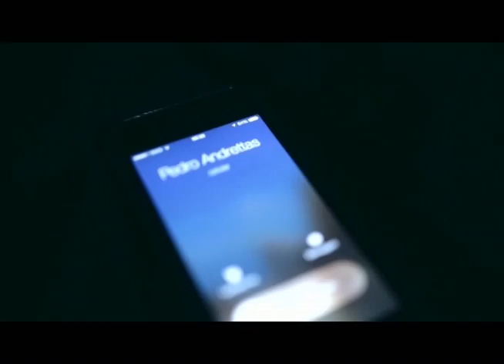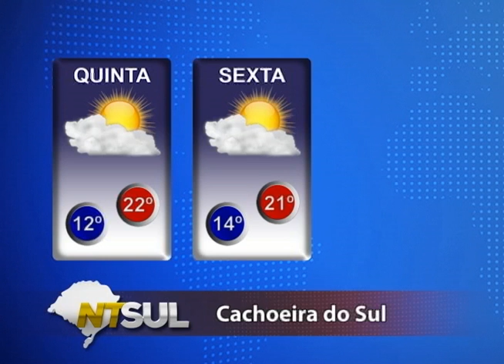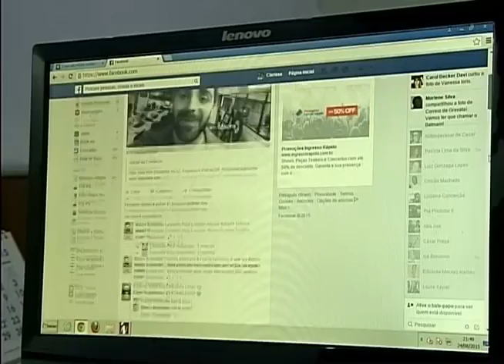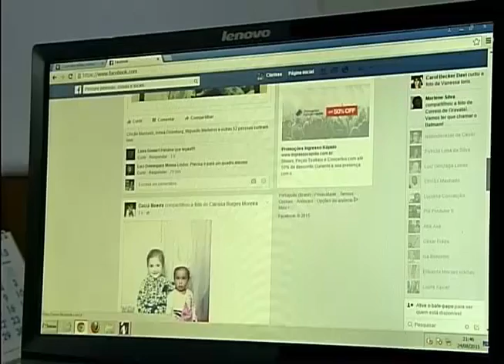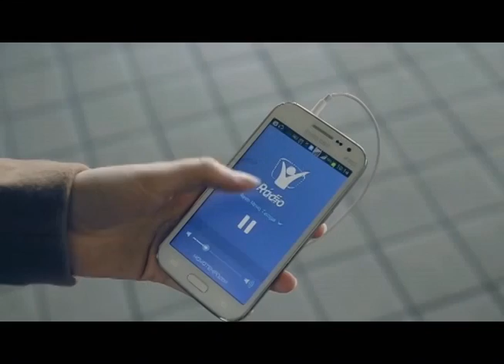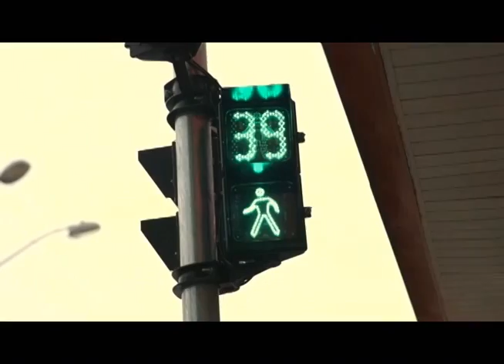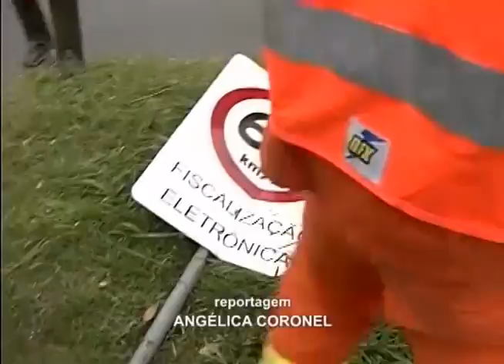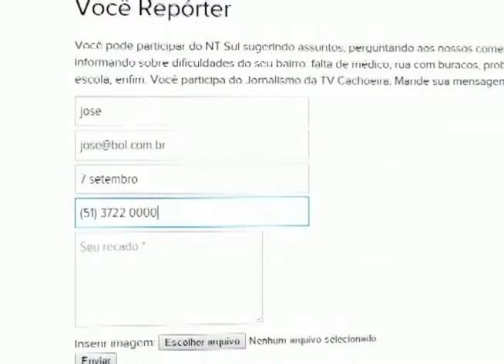JORNAL NTSUL DIA 27 DE AGOSTO 2015